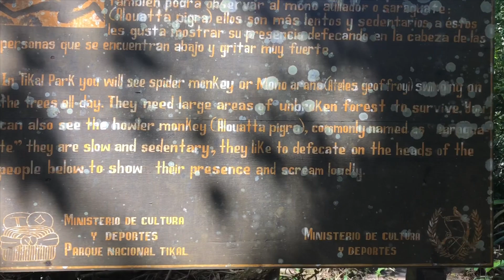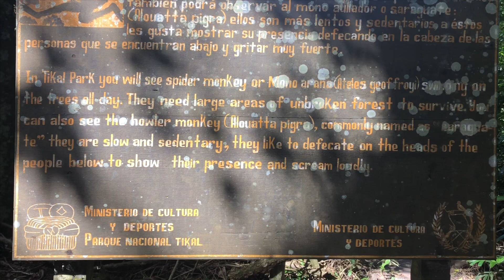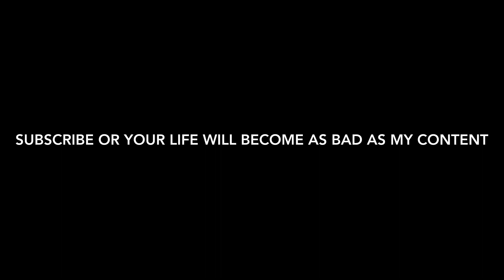Agamenticus Vine Compilation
I put together a vine compilation of some funny moments, hope you like them!